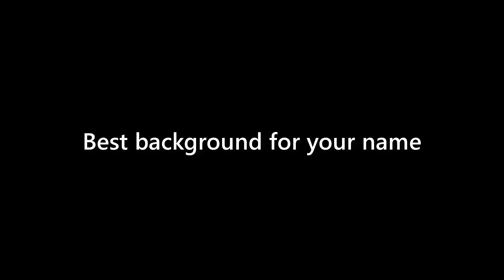Maxine Lawson - appearance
Name Look - Maxine Lawson - appearance. In this video we present "Maxine Lawson" name look and feel in various scenarios.
This video will cover:
How does "Maxine Lawson" look as a personal letterhead?
How does "Maxine Lawson" look on a business card?
How does "Maxine Lawson" look on a computer/laptop screen?
How does "Maxine Lawson" look with different background colors?
How does "Maxine Lawson" look with various fonts?